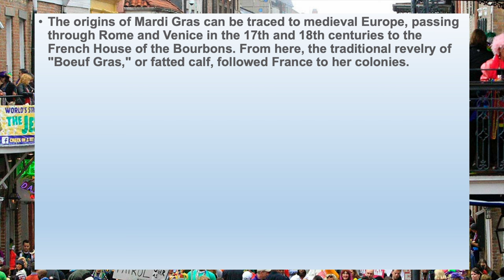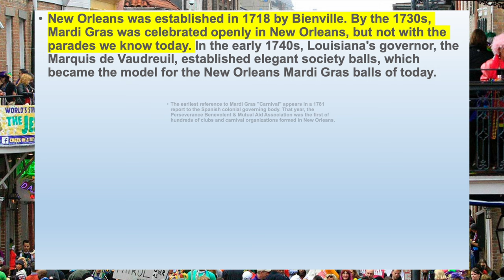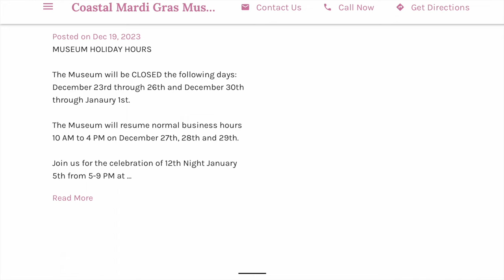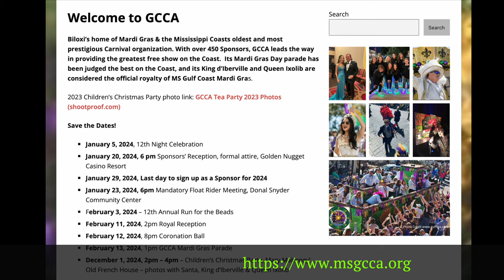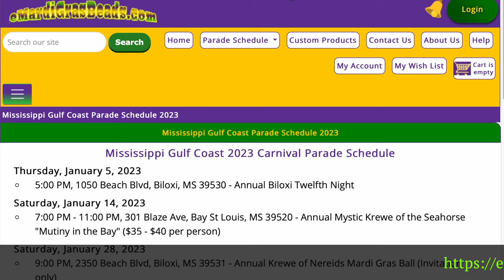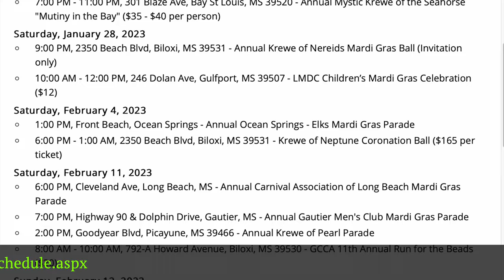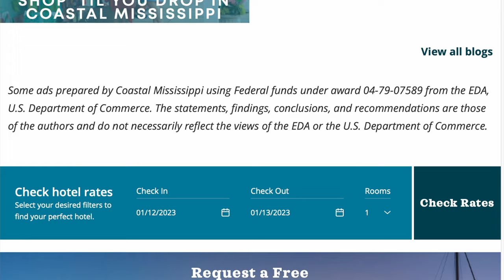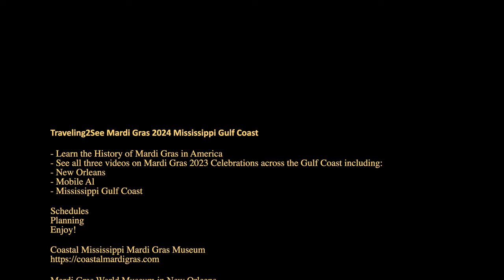Mardi Gras 2024 Mississippi Gulf Coast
Traveling2See Mardi Gras 2024 Mississippi Gulf Coast

- Learn the History of Mardi Gras in America
- See all three videos on Mardi Gras 2023 Celebrations across the Gulf Coast including:
- New Orleans
- Mobile Al
- Mississippi Gulf Coast

Schedules
Planning

YouTube Music:
- Confessin’ by John Deley
- Sour Tennessee Red by John Deley

This is a channel about our traveling adventures, from vacations, weekend wanders, and interesting places around home. We will discuss how we planned the trip, research, travel planning, booking travel, rooms, tours, events. I’ll share some are fascinating stories that I have picked up along the way and tips that I wish we had known.

-        Love to travel, and love to share
-        Traveling is great on Land, Sea, and Air
-        Come with us as we go and see
-        Together how much better our traveling can be!